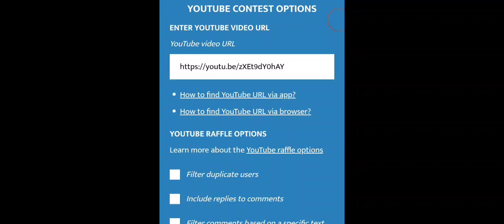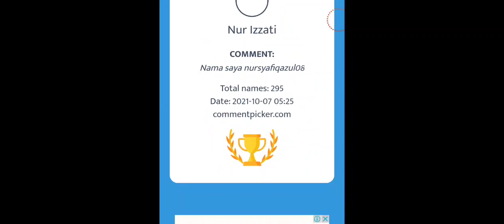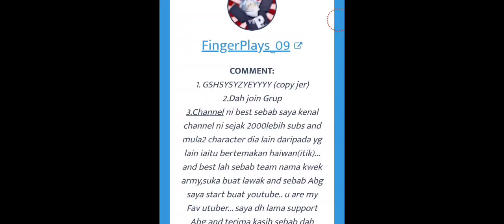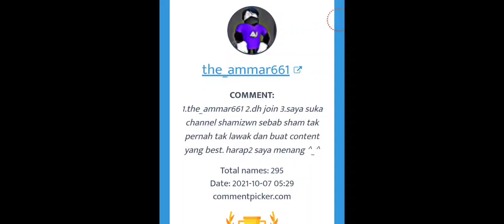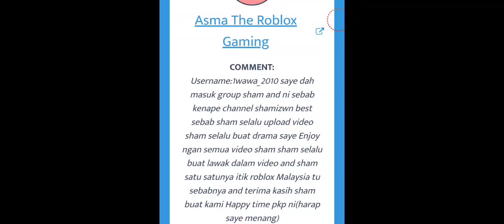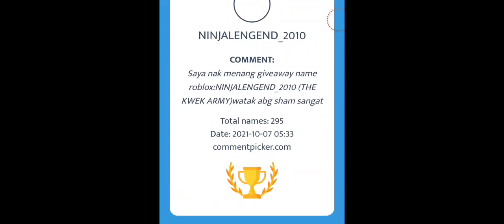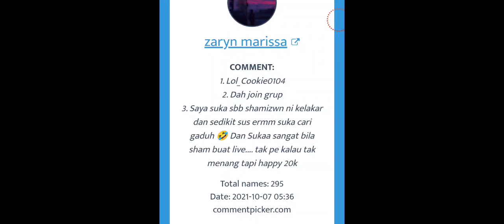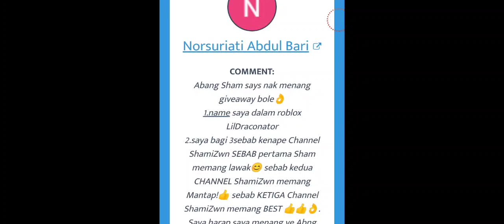Main Squid Game, Menang Dapat Robux?! | Roblox Video Malaysia | Fish Game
Selamat Datang Ke Channel Shamizwn!
Terima kasih kerana sudi singgah ke channel saya untuk menonton video terbaru Sham!

Insya Allah Sham akan cuba upload video terbaru untuk anda semua :).

Kalau korang nak main sekali, follow acc Shamizwn

Subs: 22k
Like: 220

Kelebihan Kwek Supreme (Rm2.50)
- Pengutamaan Membaca Kepada Members (Kalau Sham Baca)
- Drama Team!
- Dapat Main bersama Shafiq
- Event Special for Members!

~PERATURAN LIVESTREAM CHAT~

1. Mencarut tidak dibenarkan.
2. Saling hormat-menghormati.
3. Chat negative akan dikenakan mute.
4. Jangan bandingkan youtuber.
5. Jangan minta jadi mod sebab mod sham sendiri pilih.
6. Jangan spoiler jalan cerita.
7. Jangan gaduh-gaduh.

Sape Langgar Peraturan Akan Dimute Oleh Moderator, pls behave ye, kalau tak, sham x layan.

🔴LIVESTREAM CUSTOM COMMANDS🔴
!palau
!stream
!add
!join

LIVESTREAM REDEEM COMMANDS
!kwek 40 points
!maghoh 60 points
!bebel 70 points
!jumpscare 80 points
!shafiq 100 points